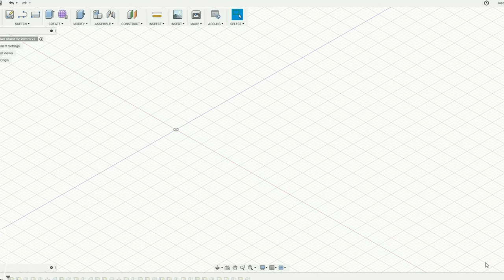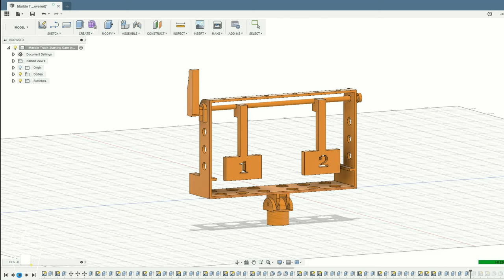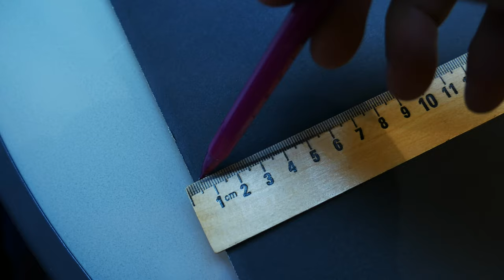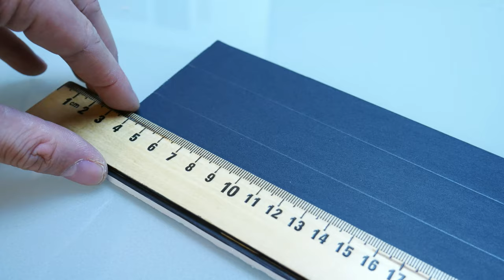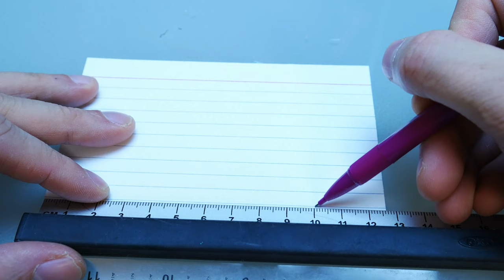Build and a 12ft Marble Hurdle Track for under $3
Build an awesome marble track for hurdles and push sleds for under $3 using supplies from a dollar store and a 3D printer.